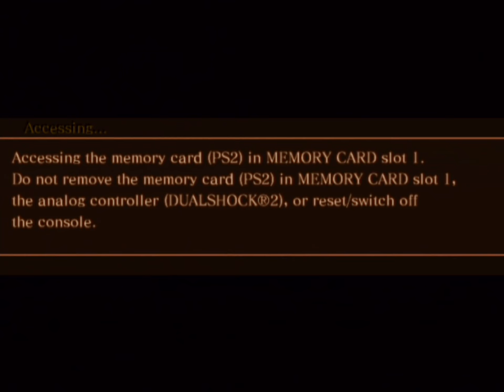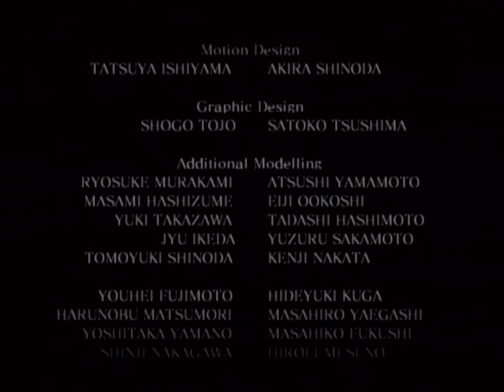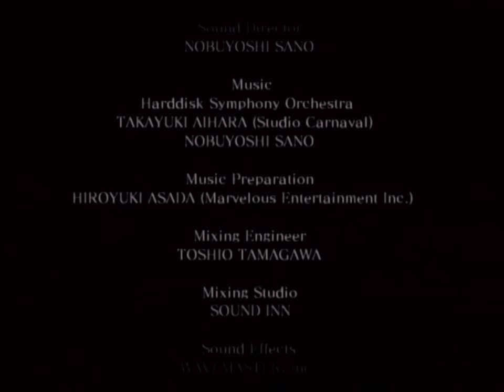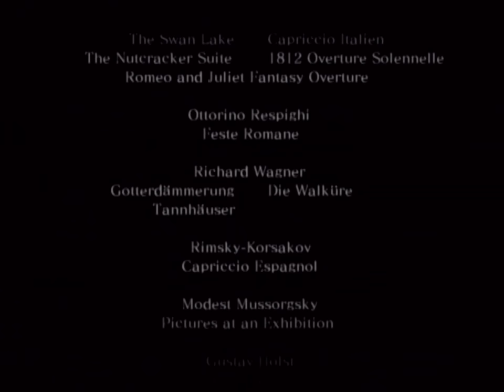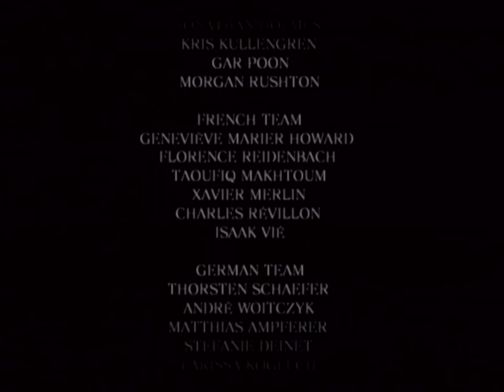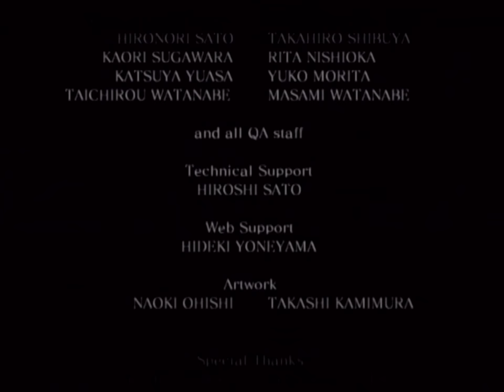Drakengard (PS2) - Part 26